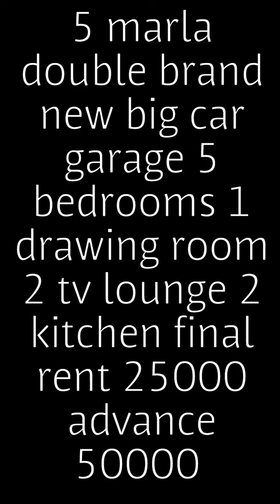5 marla brand new house for rent near gift university sue gas road gujranwala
propertylinks Rental_sale_property property_in_punjab 5 marla brand new house for rent near gift university, loya wala bypass university of central punjab sue gas road gujranwala